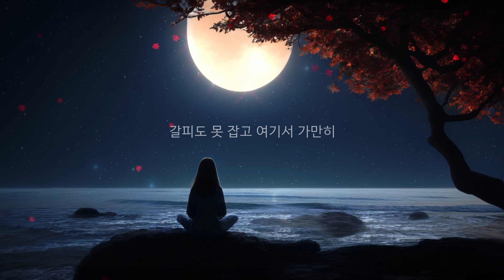젊음이라는 홍수 속에서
서울인블루 (Seoul in Blue) - 젊음이라는 홍수 속에서

젊음과 청춘이라는 단어가,
그리움과 회한의 대상이 되는 것은
우리 중 그 누구도 준비된 채 맞이하지 못하기 때문일 것이다.
홍수와 같이 젊음에 휩쓸린 우리는,
허우적대더라도.